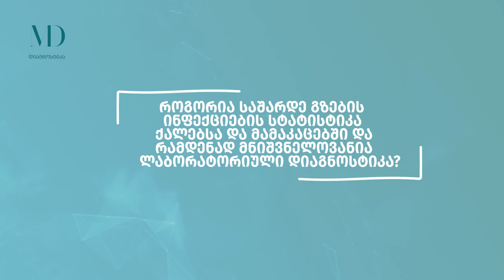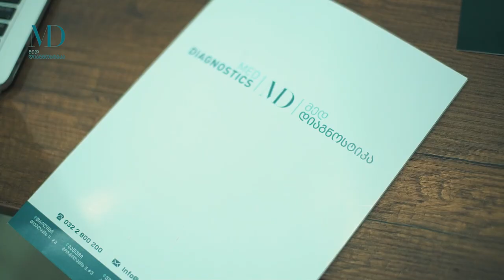უროლოგი/ანდროლოგი - ალექსანდრე ხელაია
🔵რა ჩივილების დროს მივმართავთ უროლოგს?რჩევებიალექსანდრეხელაიასგან
💠მოწვეული უროლოგი/ანდროლოგი ალექსანდრე ხელაია ლაბორატორიაში ,,მედ დიაგნოსტიკა" კონსულტაციებს მართავს
💠ექიმთან კონსულტაციაზე ჩაწერა შესაძლებელია:
🔷სამშაბათი17:00 - 20:00 სთ;
🔷ხუთშაბათი 17:00 - 20:00 სთ;
🔷შაბათი 09:00-11:00 სთ;
📱,,მედ დიაგნოსტიკა" საბურთალოს ფილიალი. მის. ყაზბეგის N24 ტელ. 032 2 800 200
🔵,,მედ დიაგნოსტიკა" - პროფესიონალებით დაკომპლექტებული გუნდი თქვენს სამსახურში